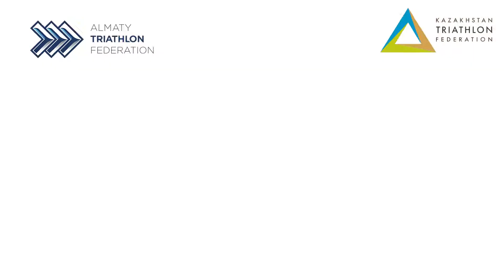Триатлон. Урок 12. Транзитная зона.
Транзитная зона — важная часть соревнований по триатлону.

Прохождение транзитных зон между этапами необходимо отработать на тренировках и выполнять действия на автомате.

В этом выпуске член национальной сборной РК по триатлону Ануар Турубаев расскажет о правилах, которые важно соблюдать в транзитной зоне при участии в любом соревновании по триатлону.

Успехов в обучении!